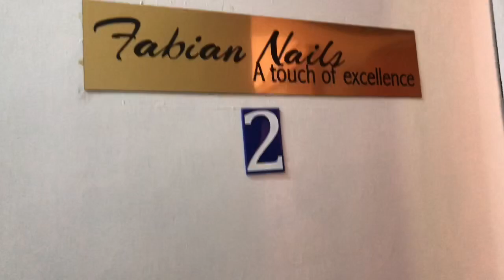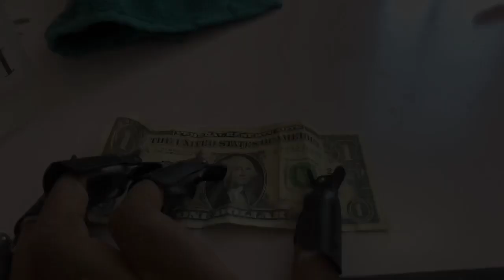NAIL VLOG| Come with me to my nail appointment |FABIAN NAILS for Acrylic nails (Dollar nails)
Aye Baddie Squad !
I’m back like I never left!

This is my typical nail appointment day. It takes about 2-3 hrs but I’ve tried to shorten so that you can have an idea of what goes down .
I do my nails at FABIAN NAILS (check Instagram) he does an amazing job and is very affordable.

- How to wear contacts lenses with long fake nails